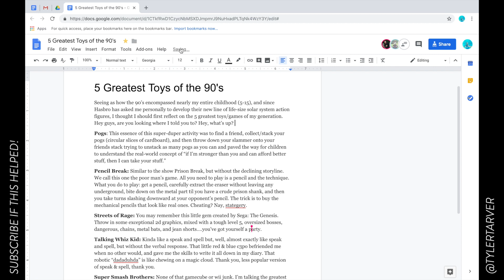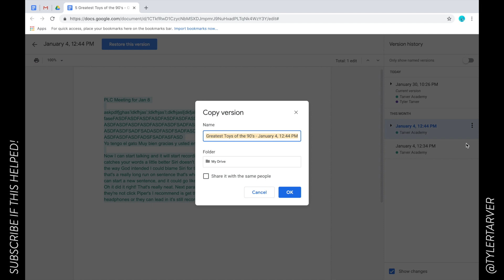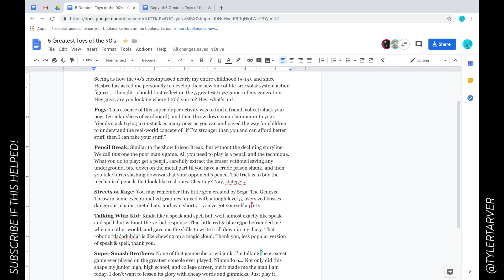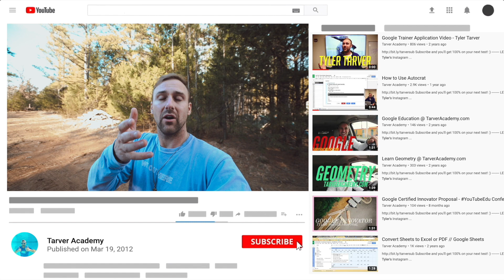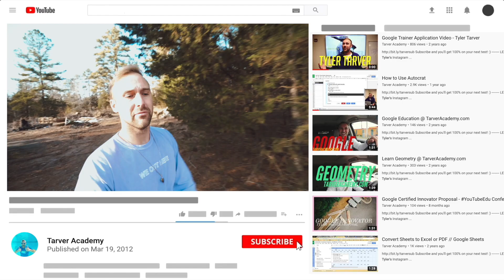Revert to Earlier Versions : Google Docs